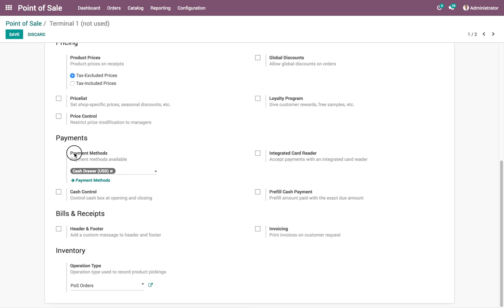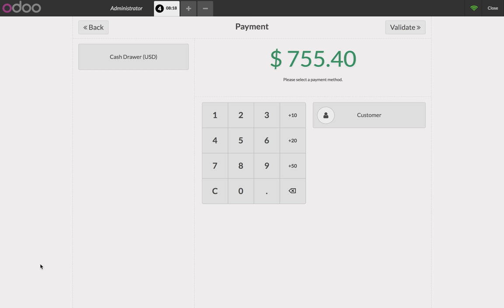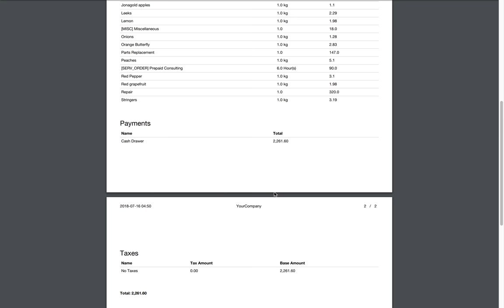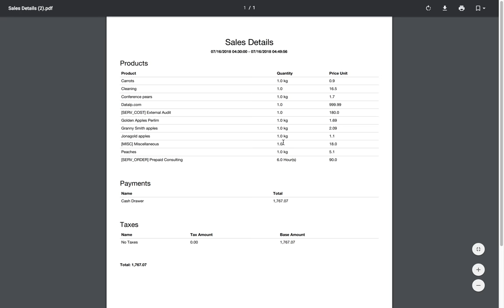Print z-report at the end of the day for each terminal separately and grouped